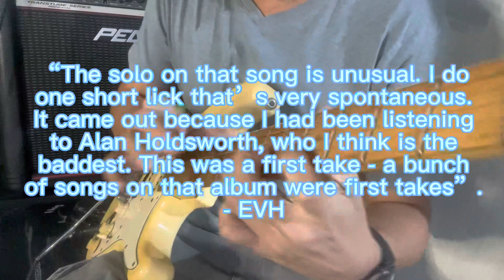Top 10 Van Halen Guitar Solos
All of Van Halen guitar solos are great and are as technical as they are musical. It is really hard to come up with a top 10 list. For this list I considered the first 10 albums from Van Halen and represented one guitar solo for each. No instrumental songs or outside the band collaboration song on this list. I hope you enjoy this video and please comment your own list. Playing VH songs and solos are so much fun.

All songs originally written and performed by Eddie Van Halen, Alex Van Halen, Michael Anthony, David Lee Roth and also by Eddie Van Halen, Alex Van Halen, Sammy Hagar and Michael Anthony as Van Halen.